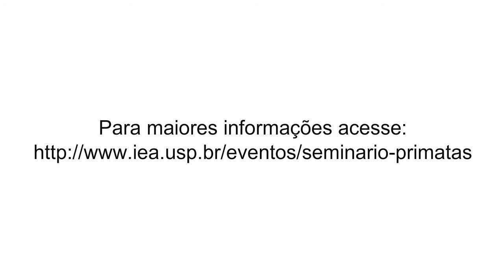Seminário Pró-Primatas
Animação de abertura e divulgação do Seminário Pró-Primatas, realizado no dia 12/05/2015, no anfiteatro do Instituto de Estudos Avançados da USP.